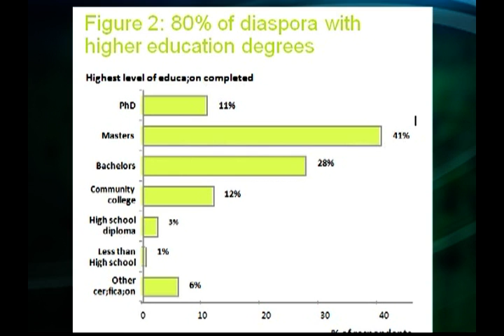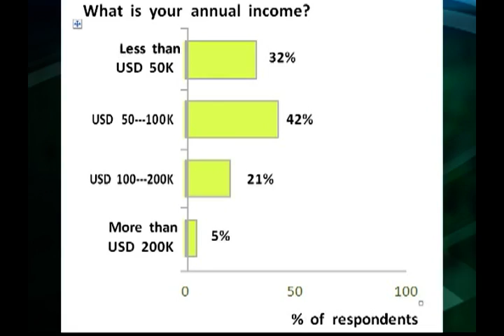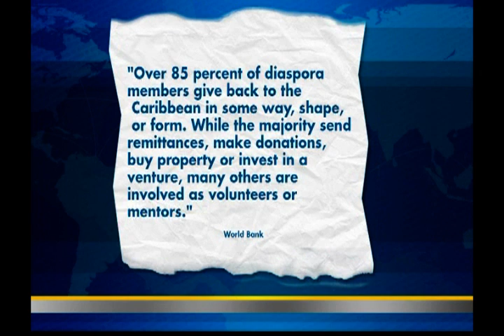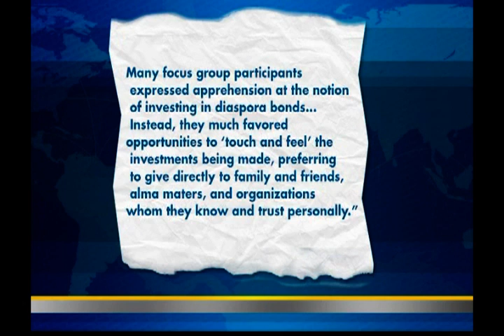IN DEPTH: Investing in the Caribbean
A look at the Diaspora's willingness to invest in business opportunities back home